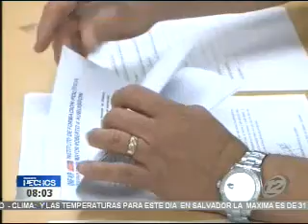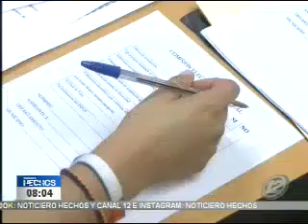Diputados de ARENA reclaman irregularidades en proceso de elecciones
Diputados ARENA alegan irregularides en el proceso interno de reelecciones y además dicen no aceptar situaciones de matonería, y aseguran estar comprometidos con el pueblo salvadoreño.